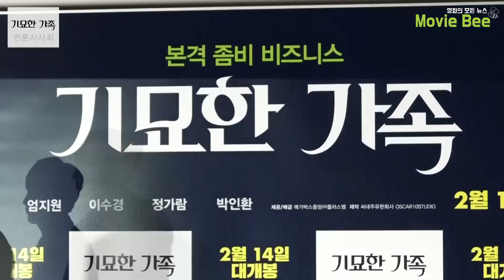액션,로멘틱,코미디 좀비영화 '기묘한 가족' 언론시사회 풀영상[무비비]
액션도 있고, 로맨틱도 있고, 코미디도 있는 좀비영화
'기묘한 가족' 언론시사회가 30일 동대문 메가박스에서 진행됐다.

상영 후 이어진 기자간담회에는
정재영, 김남길, 엄지원, 이수경, 정가람 배우가 참석하여
영화에 대한 이야기를 나눴다.

*영화 상영 후 진행되는 행사 특성 상 일부 스포일러가 있을 수 있습니다.